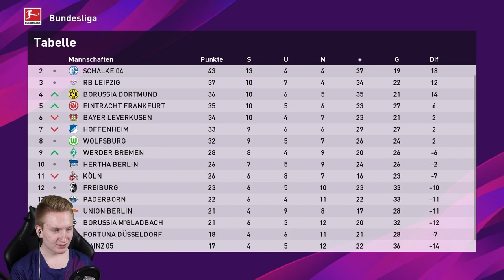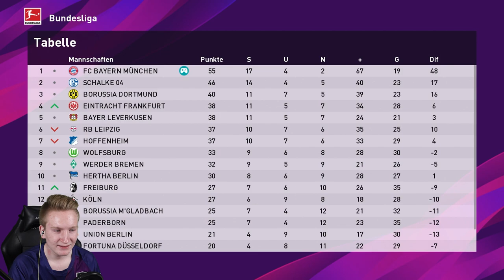ANGRIFF AUF PLATZ 1!!🔥|| PES 2020 Bundesliga || FC Bayern München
► Angriff auf Platz 1

► Der Trainer hatte Angst das Spiel gegen den VFL zu verlieren, doch dann ging es los und die Mannschaft des FC Bayern München drehte das Spiel sehr hoch zu ihren gunsten. Der nächste Sieg gegen Leipzig war sehr wichtig um sich auf Platz 1 zu bleiben und diesen zu stärken und zu behaupten.